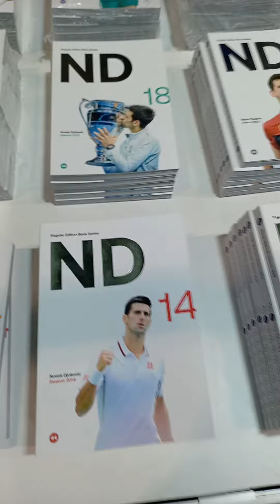Novak Djokovic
Sportklub
66. Sajam knjiga od 21. do 29. oktobra 2023.
Međunarodni beogradski sajam knjiga
Beograd
instagram revija.info  i kefa021
Stefan